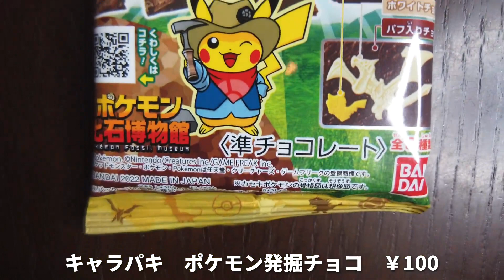【Pokémon】ポケモン発掘チョコでカセキポケモンを発掘できるかな？【キャラパキ】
▶【ポケットモンスター】累計出荷数8,000万個を突破した「キャラパキ」シリーズより、「キャラパキ ポケモン発掘チョコ」が発売！
パフ入りの板型チョコレートをパキパキ割ってアイテムを型抜く、楽しい“遊び”要素が詰まった「キャラパキ」で、カセキから復元されるポケモン「カセキポケモン」の骨格をイメージしたチョコを発掘しよう！(デザイン全8種！)
味わいは、パフ入りミルク味チョコ・ホワイトチョコ、さらに「発掘ピカチュウ」は黄色いバナナ味チョコです！

●準チョコレート 1個(全8種)
1．ガチゴラス
2．プテラ
3．アマルルガ
4．カブトプス
5．ラムパルド
6．トリデプス
7．アーケオス
8．アバゴーラ

(C)Pokémon.
(C)Nintendo/Creatures Inc./GAME FREAK inc.

▼【バンダイ】キャラパキ ポケモン発掘チョコ▼

※今後もエブリイ、テリオスキッドと共に軽貨物、キャンプ、車中泊などの様子もお届けする予定です。

▶イケイケファミリーオリジナルグッズショップ

▶ブラマヨさん＆ヴァンゆんさんがMCのテレビ番組
読売テレビ「つづきはテレビでTV」に出演しました！

▶海原やすよ ともこさん＆友近さんがMCのテレビ番組
関西テレビ「やすとも・友近のキメツケ!」に出演しました！

▶朝のニュース・情報番組
日本テレビ「Oha!4 NEWS LIVE」通称「おはよん」に出演しました！

▶Yahooニュースに取り上げられました！

▶チャンネル名を『ひかりｏｎらいん』から『イケイケファミリー【無職貯金ゼロ YouTubeはじめました】』に変更しました！

▼【ミズノ】バイク用 タイヤ スノー チェーン 4.60-18▼

▼【ミズノ】バイク用 タイヤ スノー チェーン 3.00-21▼

▼【MIZUNO】チェーンバンド Mサイズ スプリングタイプ 5本入▼

▼【MIZUNO】チェーンバンド Sサイズ スプリングタイプ 5本入▼

▼【UNIT ユニット】エマージェンシースタンド▼

▼【インカム】FODSPORTS Bluetooth 防水  FMラジオ対応▼

▼【タンデムベルト】Phoenix (改良版)▼

▼【ハンドルカバー】ROUGH&ROAD▼

▼【カメラ】ソニー ミラーレス一眼 α6000▼

▼【カメラ】DJI OSMO POCKET (3軸ジンバル, 4K)▼

▼【カメラ】Kodak (コダック) PIXPRO ORBIT360 4K 360° VR▼

【さわやかハンバーグ】ダイハツ・テリオスキッド購入旅！②【げんこつハンバーグ】福井~静岡

【働くママ】GWにウーバーイーツ稼働したらいくら稼げる？【新人女性配達員】

【軽バン購入】スズキ エブリイバン ジョインターボ AT 納車レビュー！【SUZUKI EVERY】

【競艇・ボートレース】新しいお財布と1万円持って三国行ったら的中ラッシュで◯◯倍に!?【麻生綿製】

【期間限定】初のオリジナルグッズを作ったので開封😍ラブ・ラボで発売します！【RUB LAB】

【海外のお菓子】親子で“地球グミ”と“目玉グミ”と“ロープキャンディ”を食べる🌍👁🍭【EATING SHOW】

【ドラえもんランチ】ほっともっとのお弁当「ドラミちゃんランチ」買って！【Hotto Motto】

【童謡／いぬのおまわりさん】おかあさんといっしょにファミリーコンサート【Cute Stone／キーボード ピアノおもちゃ】

【節分】アメリカで大人気の「ジャズミントン」で泣いた赤鬼！💧👹💦【全米おもちゃ賞受賞】

【豪雪地帯】雪道の林道をオフロードバイクでツーリングリベンジ！【スノーアタック】

【バイク冬仕様】オフ車用スノータイヤチェーンの装着(ミズノチェン)【DR250SH】

【親子タンデム】私をマクドナルドにバイクで連れてって【ドライブスルー】

▼SNSやってます♥♥♥FOLLOW ME♥♥♥
Linktree

★楽曲提供
「ノリの良い　ゲーム音楽風　パチンコ風」菜花やよい 様
「This Old Man (instrumental)」The Green Orbs 様

★素材提供
「全回転リーチ」春一番のフリー素材工房 様
「旭日旗1」みゃーの 様
「終02」フリー素材あそび 様

コラボも歓迎✨【初心者歓迎・経験者優遇】

株式会社アナライズログ イケイケファミリー宛

イケイケファミリーは株式会社アナライズログとパートナーシップ契約を締結しています。